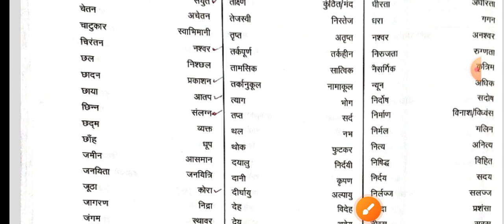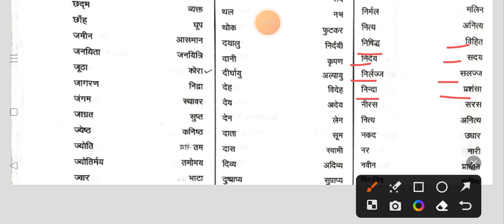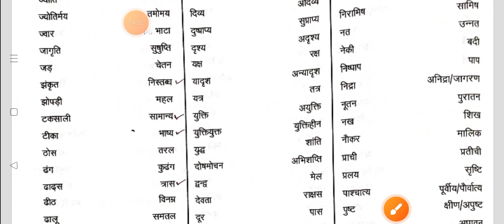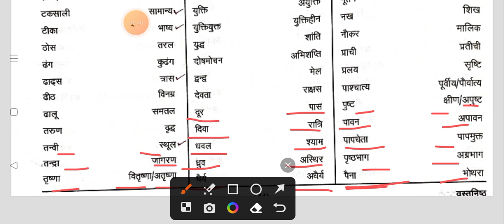विलोम शब्द भाग 3 परीक्षा उपयोगी for Ro Aro BEO PET TET exam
study with Priya